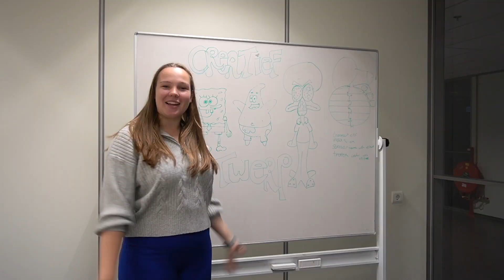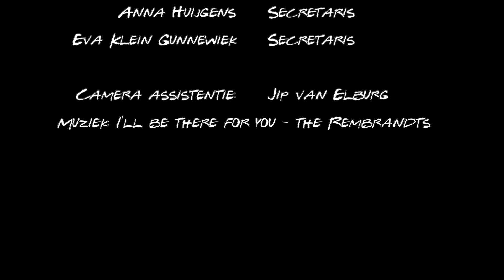Introductievideo Mundus TV 22/23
We'll be there for you!